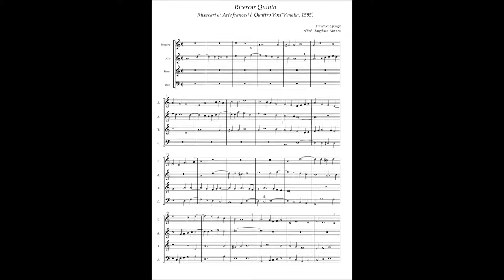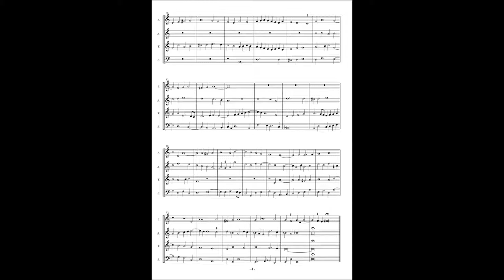Francesco Sponga(Usper) Ricercari et Arie francesi No5 Ricercar Quinto